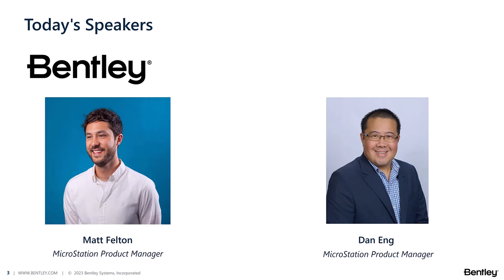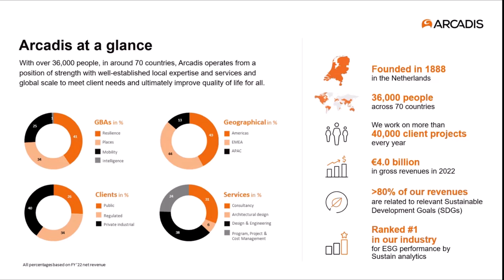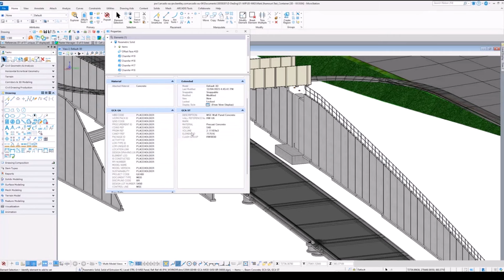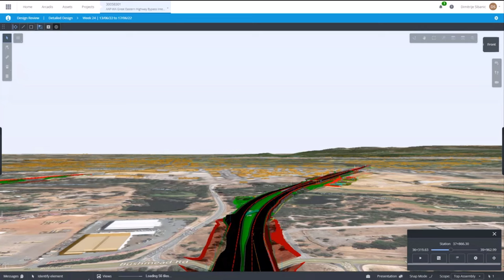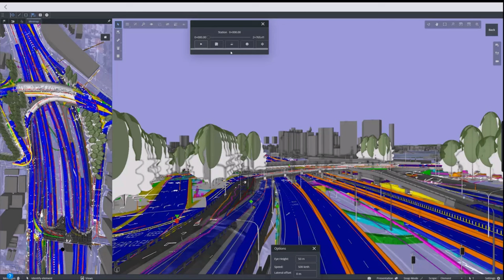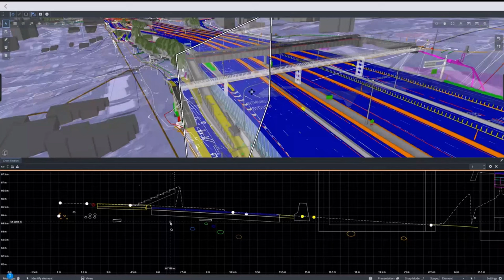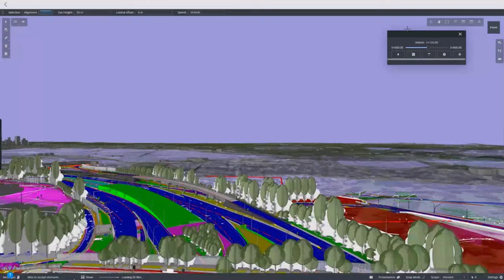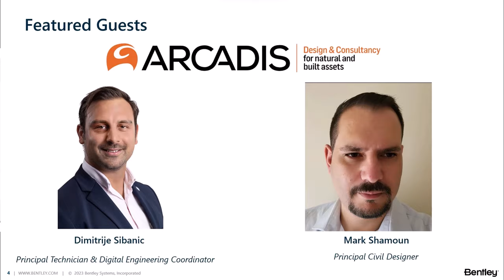MicroStation & iTwins How Arcadis is Expanding Digital Delivery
00:00 Introduction
01:26 Why MicroStation?
02:00 About Arcadis
05:57 Journey with iTwin and the Connected Workflow
17:49 Potential Cost Savings Using Digital iTwin Technology
29:01 Collaboration with Teams and Departments with Digital Twin Technology
31:43 Challenges Encountered
36:04 Closing

MicroStation delivers data and project files wherever they need to go, including your digital twin. Get ahead of the competition and expand your deliverables with a data-rich digital twin for you or your clients. Learn how utilizing a digital twin with existing MicroStation data is changing the game for some of our users and why it's important.

Bentley User Conferences are open to all Bentley users, free of charge.
One learning unit (via On24 only) is applied to each participant’s Bentley Transcript for self-reporting if viewed via On24.

Note: NO Learning Unit will be earned on Bentley Transcripts if the video is watched here on YouTube. We offer these videos for those who are not concerned with the transcript and learning units.

If you want to earn learning units and or experience the “live” event as it unfolded, check out the following link and register for the actual recordings in their entirety.

MicroStation User Conference 2023